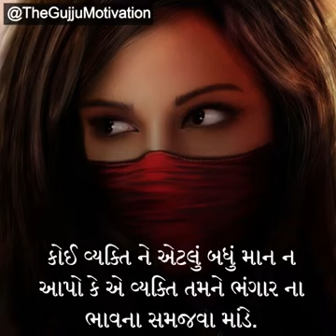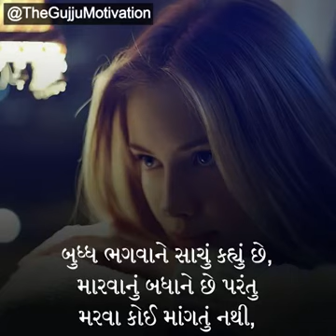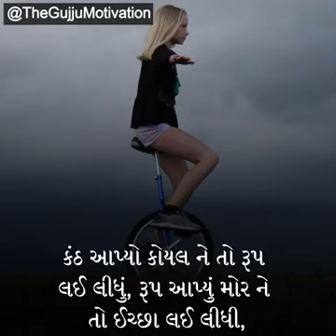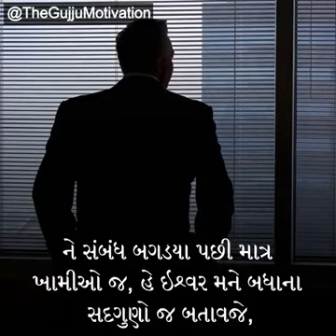9 January 2021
સાંભળવા જેવી વાત સાચી ને સત્ય વાત -::- જરૂર સાંભળ જો